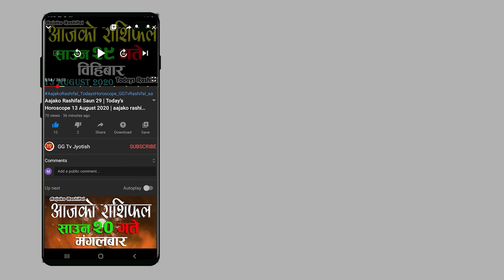Aajako Rashifal Magh 15 || Today's Horoscope 29 January 2023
Aajako Rashifal || Aajako Rashifal Magh 15 || Today Horoscope 30 January 2023 | aajako rashifal 2022 | rashifal today
Aajako Rashifal Magh 15 || Today horoscope aries to pisces (2022 Magh 15 | January ) | rashifal today | Dainik Rashifal | rashifal | Aajako Rashifal 2022 || Aajako Rashifal

Aajako Rashifal 2023 Magh 15 | Sunday,  December 2023 | aajako rashifal 2079 | rashifal today

Aajako rashifal 2023 Magh 15 | Today's Horoscope 2023 January 30 | aajako rashifal in nepali

Aajako Rashifal 2022 Magh 15 | Sunday, January 30 2023 | aajako rashifal | rashifal today

Aajako Rashifal 2022 Magh 15 | Magh, January 30 2023 | aajako rashifal | rashifal today || Aajako Rashifal || Aajako Rashifal || Aajako Rashifal

Aajako Rashifal
Daily Rashifal
Dainik Rashifal
Aajako Rashifal 2023

Aajako Rashifal 2079 Magh 15 | Today's Horoscope January 30 2023 | aajako rashifal | rashifal today | aajako rashifal in nepali | aajako rashifal today | aajako rashifal nepali ma

आजको राशिफल - २०७९ माघ १५ गते || TODAY'S HOROSCOPE - January 29, 2023

आजको राशिफल - २०७९ पौष १५ गते || TODAY'S HOROSCOPE - January 30, 2023

Aajako rashifal 2079 magh १६ | Today's Horoscope January 28 | aajako rashifal in nepali | today rashi | Dharma

Aajako rashifal 2079 Magh 15 | Today's Horoscope January 28 | aajako rashifal in nepali | today rashi | Dharma

Aajako Rashifal 30 January 2023 Sunday | Daily Rashifal | Dainik Rashifal today horoscope | rashifal nepali | Jyotish Govinda

आजको राशिफल
aajako rashifal
aaj ka rashifal
(aajako rasifal)
aajako rasiphal